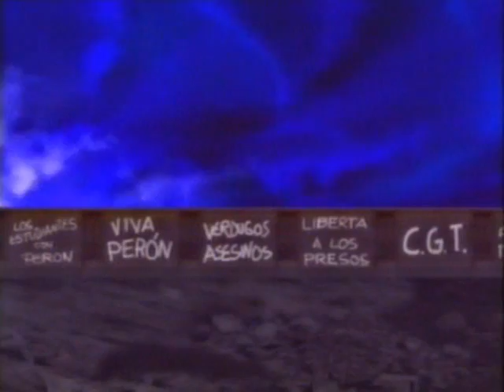Peron sinfonia del sentimiento 17/25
Golpe de estado de  1955 - "la revolución libertadora"
Cuarto capitulo de la maravillosa obra de Leonardo Favio "Peron sinfonia del sentimiento " en la cual describe, con un gran trabajo de archivo y compaginacion, la historia del movimiento mas grande de latinoamerica y de su mentor Juan Domingo Peron